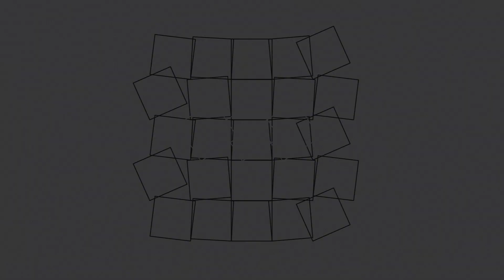Minecraft Catedral Curando aldeão zumbi - parte 20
Nessa parte de Minecraft vamos construir aqui na cidadela uma super catedral pra fazer encantamentos e onde vai morar o Clérigo, e vou fazer a poção para curar o aldeão zumbi. Nessa parte também vou fazer algumas lâmpadas do end que vamos precisar bastante.

Minecraft parte 20
00:00 introdução
00:39 fazendo lampada do end
02:54 iniciando a construção
17:40 curando aldeão